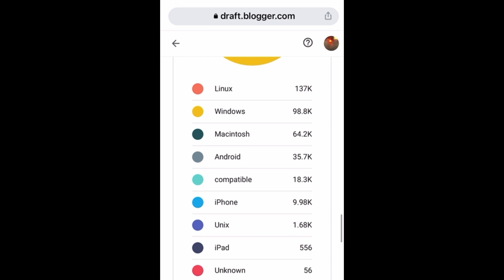Never Stop Seeking The Truth! EsotericPrinciplesofLight.blogspot.com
Esoteric Principles Of Light.Blogspot.com